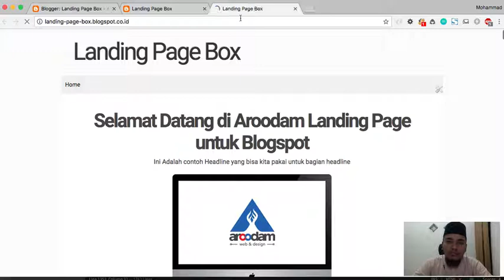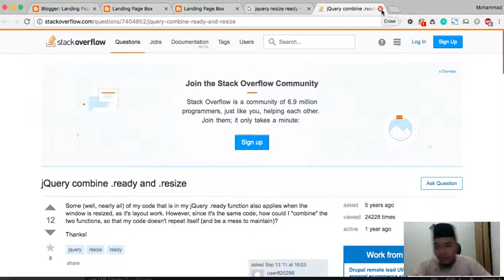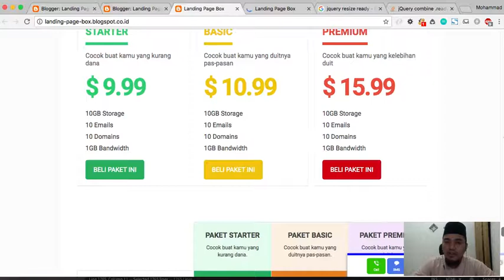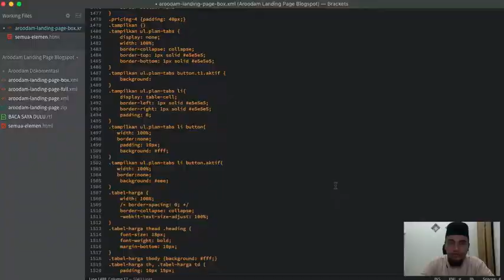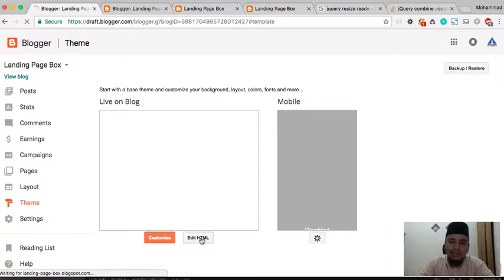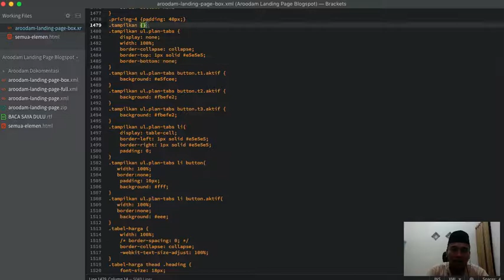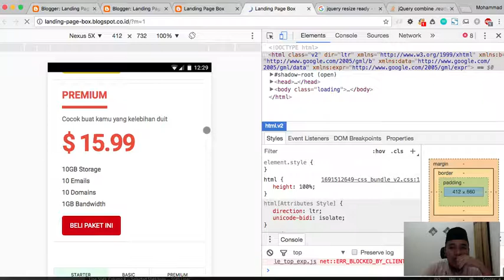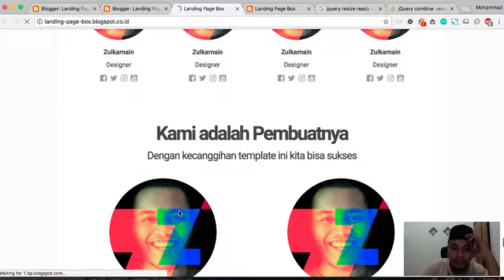Ngoding #1 Template Blogspot (Ngecek Tabel Responsive)